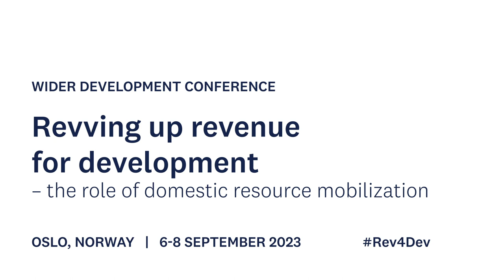Closing remarks with Kunal Sen and Tshilidzi Marwala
How can countries in the Global South better use and mobilize their domestic resources to accelerate progress towards the goals of the 2030 Agenda for Sustainable Development?

UNU-WIDER Director Kunal Sen and Rector of UNU and Under-Secretary-General of UN Tshilidzi Marwala wrap up the three-day conference with some remarks about UNU-WIDER's DRM programme and how its aims impact SDG progress.